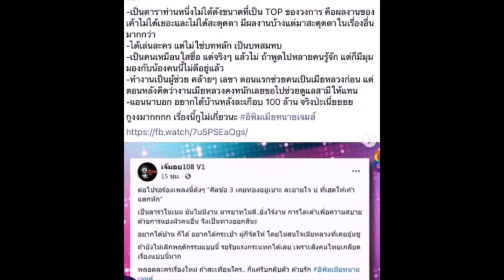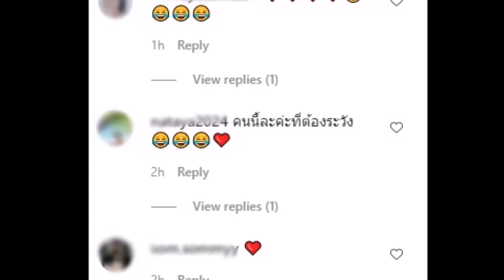ตู่ ปิยวดี รู้แล้ว! เมียน้อยเดียวที่นึกถึง เขาทั้งขาว อวบ ขี้อ้อน